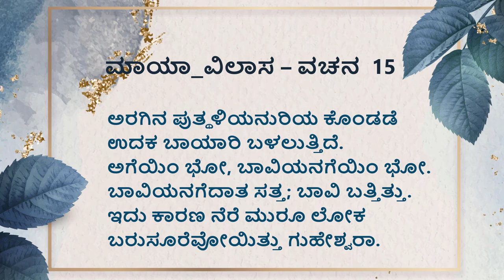ಮಾಯಾ_ವಿಲಾಸ – ವಚನ 15 || Maya Vilas- Vachan 15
ಅಲ್ಲಮಪ್ರಭು

ಅರಗಿನ ಪುತ್ಥಳಿಯನುರಿಯ ಕೊಂಡಡೆ
ಉದಕ ಬಾಯಾರಿ ಬಳಲುತ್ತಿದೆ.
ಅಗೆಯಿಂ ಭೋ, ಬಾವಿಯನಗೆಯಿಂ ಭೋ.
ಬಾವಿಯನಗೆದಾತ ಸತ್ತ; ಬಾವಿ ಬತ್ತಿತ್ತು.
ಇದು ಕಾರಣ ನೆರೆ ಮುರೂ ಲೋಕ
ಬರುಸೂರೆವೋಯಿತ್ತು ಗುಹೇಶ್ವರಾ.